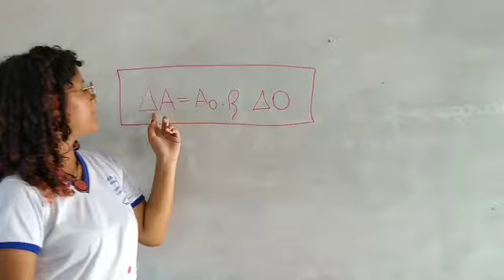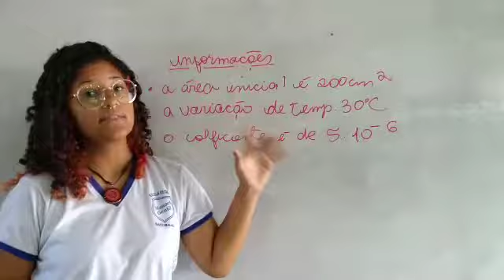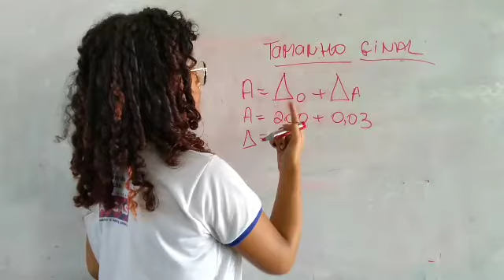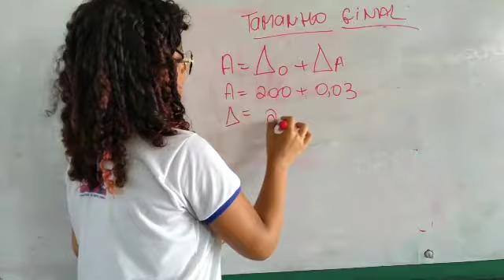2º ano A Dilatação Superficial 2019